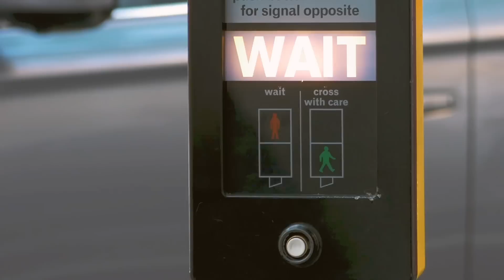Discover the zero latency world | Zela Manifesto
Creating a world
where waiting
will be history.

We're here to make
your tech dreams possible
using acceleration technology.